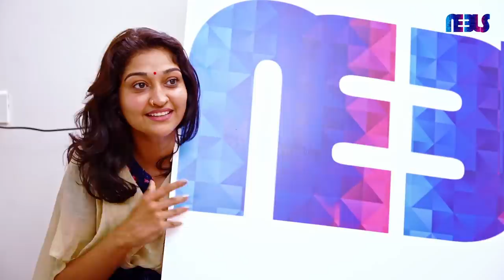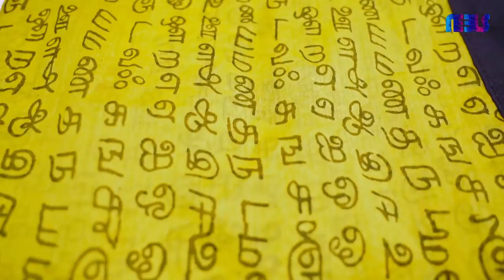My Silk Saree Collections ft Neelima 🥻🥻 | Wardrobe Tour | Neels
Here's actress Neelima's wardrobe tour. She's fond of silk sarees. In this new video, "My Silk Saree Collection," the actress reveals the sarees close to her heart.

She has sarees for all occasions - starting from trendy silk sarees to daily wears. As she reveals each sarees, there's a loom of nostalgia.

Take a look at "My Silk Saree Collection" and enjoy watching Neelima's silk saree collection on NEELS.